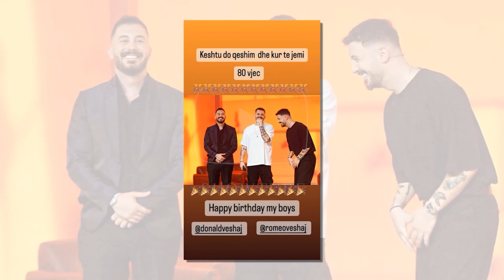Elgit Doda vjen me nje super urim per Donaldin dhe Romeon...